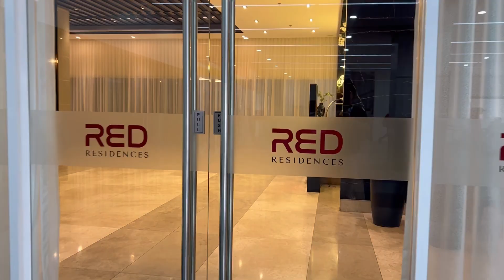RED RESIDENCES -SMDC Project (Ads Video)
RED RESIDENCES
📍Location: Chino Roces Avenue Makati City

Original Price: 7, 809,150 ❌❌❌
Discounted Price: 6,637,777.50 ✅✅✅
Reservation: 40,000
Monthly Payable in 48 MONTHS
            PHP 19,000+++ MONTHLY
Balance CASH OR BANK FINANCING
             PHP 5,642,110.88

- Site Tripping or Project Orientation
- Online Presentation via Zoom for Clients Abroad

Lloyd Bonifacio
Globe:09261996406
Licensed Professional Real Estate Sales Person

Musician: @iksonmusic